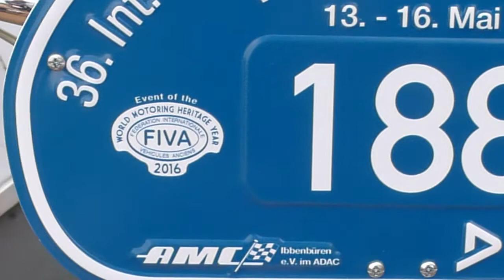36. Int. Ibbenbürener Veteranen Rallye 2016 - Vorstart Samstag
36. Int. Ibbenbürener Veteranen Rallye 2016 - Vorstart Samstag
Einfahrt ins Station

Prestart of the 36. International Vintage Motorcycle Rally in Ibbenbüren (Germany).
Ride into the stadium.
See also amc-ibb.de and veteranenrallye.de

Prestart de la 36. International Vintage Rallye moto à Ibbenbüren (Allemagne)
Entrée du stade
Voir aussi amc-ibb.de et veteranenrallye.de.